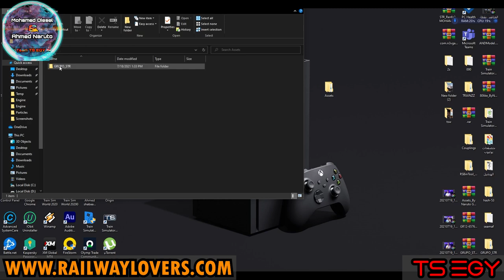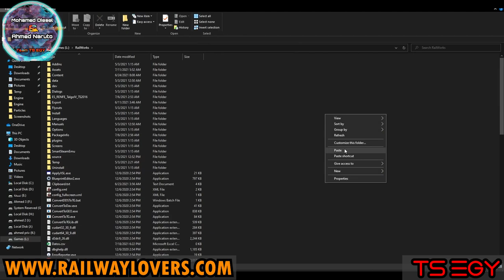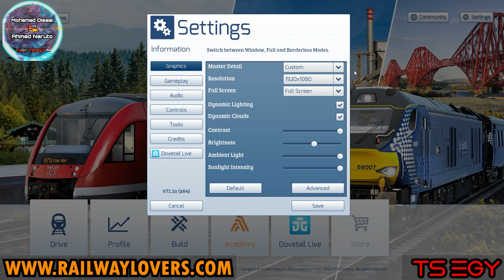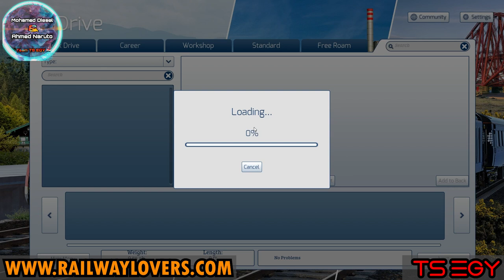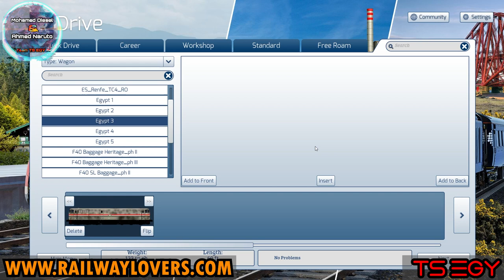الجرار الشبيه بالهنشل| محاكي القطار Train Simulator 2021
كل سنة وانتم طيبين يا حبايب قلبي وعيد سعيد عليكم يارب | معانا اضافة جديدة انهاردة للجرار الالكو اللاسباني 321 شبيه الجرار الهنشل الموجود في سكك حديد مصر
اتمني لكم الاستمتاع باللعبة فهذا هو الهدف الاول لنا ي احبتي واتمني مشاهدة هذا الفيديو للنهاية بسبب وجود بعض التنبيهات لكم وشكرا للمشاهدة
الجرار من تعديل فريق TS EGY (( محمد الديزل واحمد ناروتو ))
تعديل الالوان : احمد ناروتو بمساعدة محمد الديزل
تعديل الاصوات والاضائة : محمد الديزل
فريق واحد 😍 Team TS EGY
مشاهدة ممتعة
أهلا بكم في قناتي المتواضعة ❤❤❤WELCOM TO CHANEL ❤❤❤
اللعب دايما مكسب وخسارة المهم في اللعبة الحلوة الاستمتاع بيها ✌👌
بعرض الفيديوهات لمشاركة تجربتي واستمتاعي 😉
متنساش اللايك والشير والكومنت ي راايق ❤❤❤
ومتنساش تشترك في القناة وتفعل زر الجرس عشان يوصلك كل جديد 🛎🛎👌